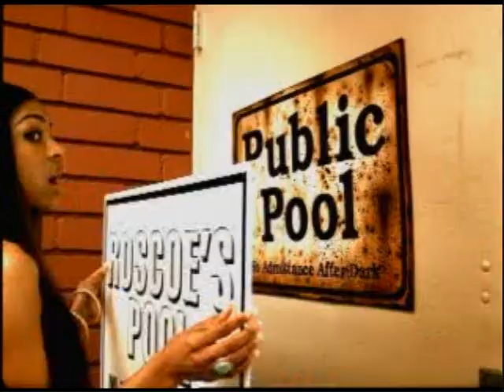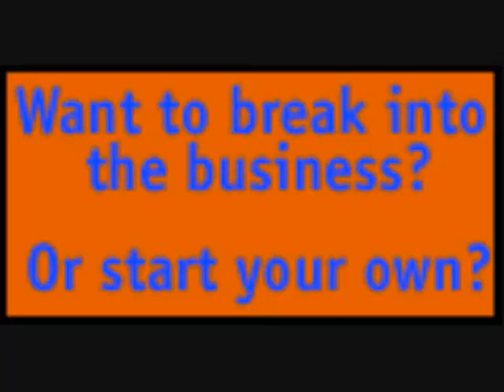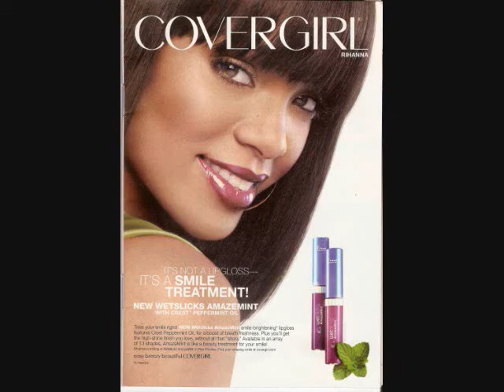Flamboyant Entertainment Chicago The Novelties Wireless Tour Young Roscoe ft. Tone LOC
a Magic Mike media for ASCAP Artist SPUD.